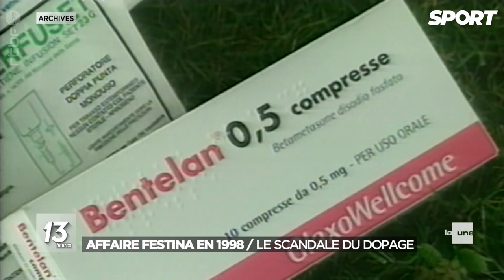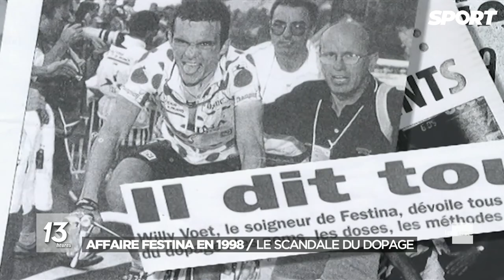Tour de France : il y a 25 ans éclatait l’affaire Festina, une affaire de dopage sans précédent !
💥 Il y a 25 ans éclatait le scandale de la célèbre "Affaire Festina" !
Une affaire de dopage sans précédent, qui a marqué à jamais l’histoire du Tour de France et du cyclisme en général. Aujourd’hui encore, le nom de ces montres espagnoles créées en Suisse, rappelle les plus sombres années de la Grande Boucle.
Retour sur cette saga qui ira de rebondissements en rebondissements